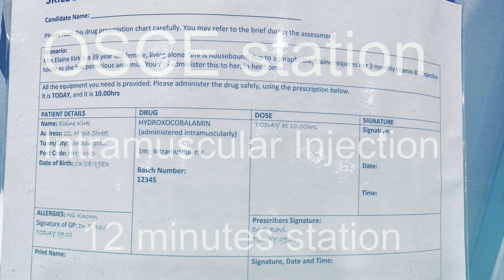OSCE Station: Intramuscular Injection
These videos are uploaded for OSCE training purposes with no intention of copy right infringement.

These uploads are intended to help NUTH’s IENs whose undergoing OSCE training and awaiting their exam BUT also for other IENs out there whose in the same boat becauseeeeee sharing is caring :)

Our training style might or will be different from other OSCE facilitators but we all share the same concept of basing everything by NMC Code and the OSCE marking criteria.

Gentle reminder to be respectful and considerate for any constructive comments you’ll leave. Otherwise, hope these videos will help! Xxx